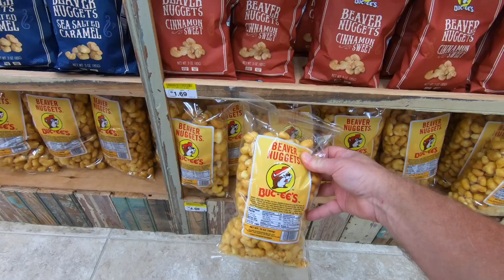On the Road to Orlando!!! | SPRING BREAK 2022 🌞 Ep. 1 | RV ROAD TRIP - (Mission 033)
Our series covering our “Big Adventure” for 2022 begins right here!  Come along for the ride as we head out for our longest (mileage-wise, at least) RV road trip yet!  We’ll head down rural Georgia towards I-95, make an overnight stop just short of Florida, then make another RV-ing “Rite of Passage” (SPOILER ALERT: it's Buc-ee's!) before veering over towards Disney’s Fort Wilderness Resort.  There’ll be more fun to be had in the next few videos, so be sure to catch those over the next few Sundays, too!

JOIN “NOOB NATION!” If we’re all learning new things, then we’re all “noobs” at heart, after all!

0:00   Intro
0:09   Opening Titles
0:30   The Adventure Begins!
1:35   We're Telling You About the Week to Come
3:35   On the Way to the KOA
4:59   ...and Here We Are (for the first night)!
7:41   The Second Day begins
10:12  Our First Buc-ee's Experience
13:22  The Road to Walt Disney World
15:00  ...and Here We Are (at Fort Wilderness)!
18:58  Closing
20:10  End Titles

It’s a very easy and painless way you can help support our channel, and it doesn’t cost you a thing (well, maybe an extra mouse click or two, but that’s it!).

Live 'n' Learn RV is a participant in the Amazon Services LLC Associates Program, an affiliate advertising program designed to provide a means for sites to earn advertising fees by advertising and linking Purchasing items through the links found in this video description does not increase your cost in any way, but does provide us with a small commission, which enables us to continue producing the content found on this channel.